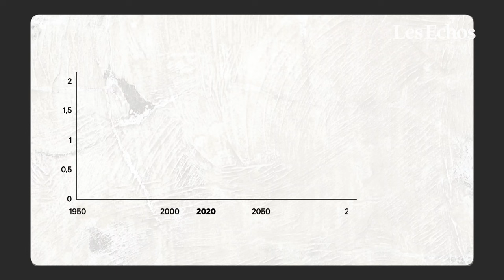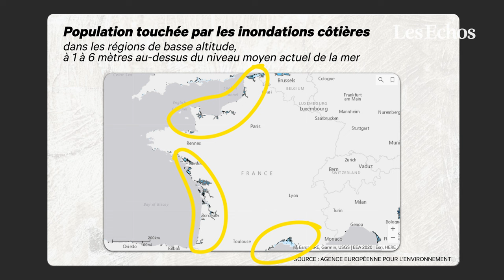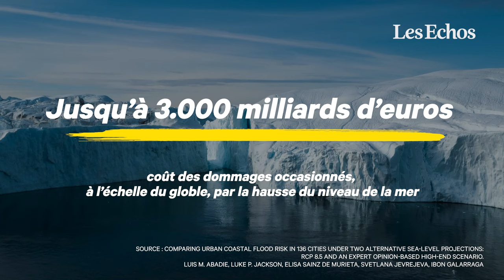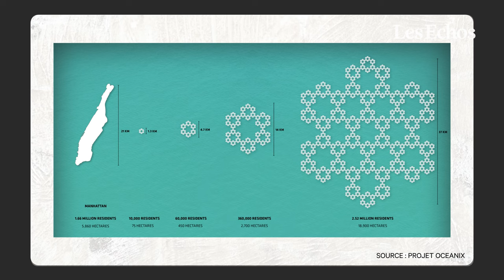Montée des eaux : quelles solutions pour nos villes côtières ?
C'est désormais une certitude scientifique : à la faveur du réchauffement climatique, la science est désormais en mesure d'affirmer que le niveau de la mer va monter, peut-être jusqu'à 1 mètre en 2100, menaçant directement au moins 570 villes importantes dans le monde. Concrètement, nous avons voulu savoir ce que ça représentait pour les villes qui sont bâties sur nos côtes, et quelles solutions on pouvait envisager pour elles.